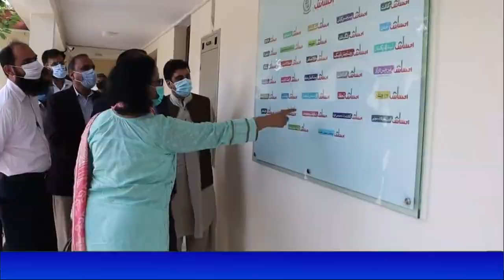احساس پروگرام کی اپڈیٹ | Ehsaas Kafalat Program New Payment | Skill Such